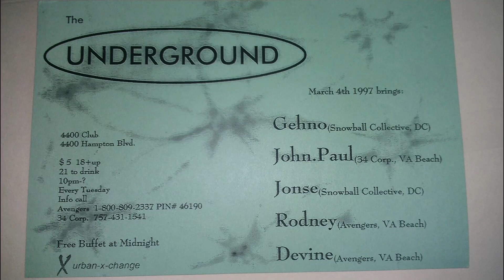Gehno-Breaks-97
March 4th 1997 live from the Underground Va Beach Va